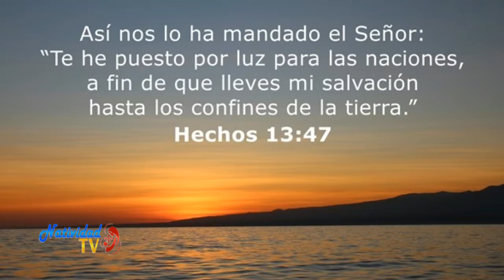SANTO DEL DÍA: REFLEXIÓN PARA QUE ESTAMOS EN LA TIERRA (07/02/20/ PBRO. JUAN DUQUE